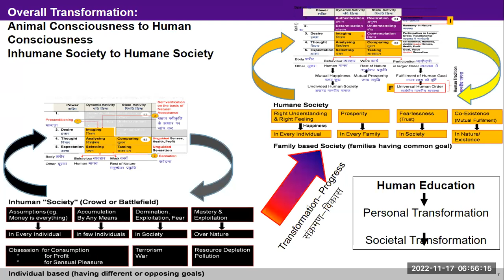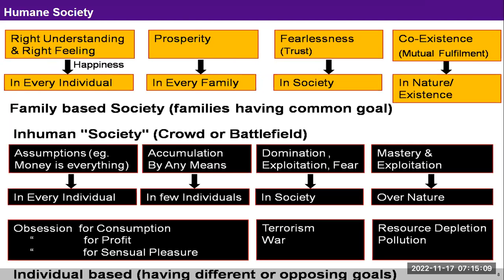Hindi D10 Humane Society 2022 11 17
Discussion
Comprehensive human goals living in a society:
1. Right understanding in every individual
2. Prosperity in every family
3. Fearlessness (trust) in society and
4. Co-existence in nature/existence

Appraisal of the current state of the society
Obsession for consumption, profit and sensual pleasure due to wrong assumptions in the self leading to deprivation in the families, terrorism and war in the society and exploitation and domination in the nature

Transformation in the society is desirable, but it has to start from personal transformation

It is also observed that with little exploration too, we are able to transform the way we are trying to fulfill our relationships and earn or utilize physical facilities.

1. Observe how much time do you invest thinking/talking of the current problems in the society, and how much time working for resolution of these concerns.
2. Observe if these problems can be removed by acting for right understanding and right feeling pro-actively.
Note your observations in your journal.                                                                                                                                                                                                  3. Write down 1-5 ways in which you are making effort for your personal and societal transformation.